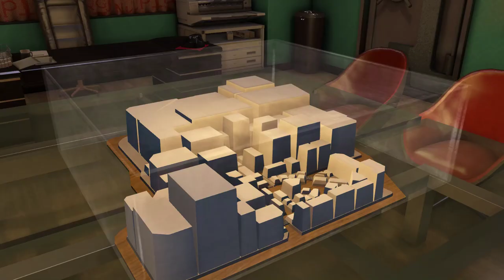Yakuza 0 [33] Hiring Manager Kajima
It's a bull market for job applicants, apparently.